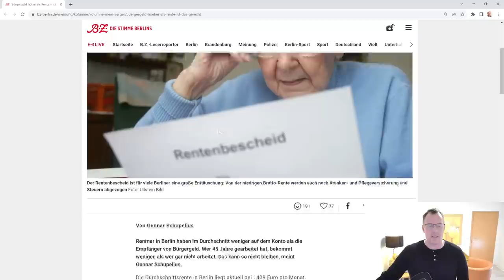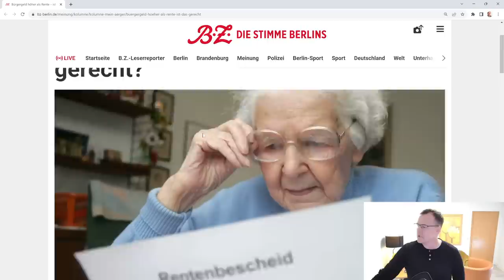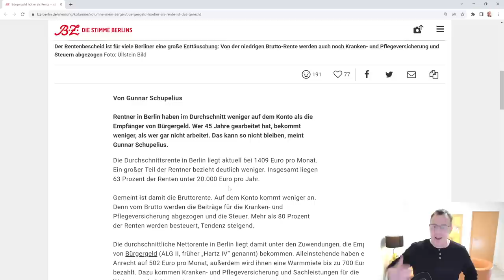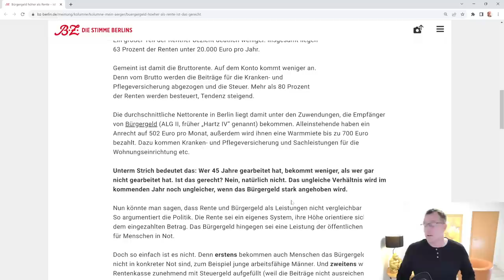Bürgergeld höher als die Altersrente: Ist das gerecht? Warum sind Altersrenten so niedrig?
Die Berliner Zeitung veröffentlichte am 21.09.23 einen Artikel zum Thema Bürgergeld und Rente. Unter der Überschrift "Bürgergeld höher als Rente, ist das gerecht" stellt der Autor dar, wie die Verhältnisse in Berlin als Bürgergeldempfänger im Vergleich als Rentenempfänger sein kann. Ich stelle aber die Frage anders: Warum sind gesetzliche Rente so niedrig, dass die Betroffenen Bürgergeld oder ergänzend Grundsicherung beantragen müssen?
In diesem Video die Antworten auf diese spannende Frage durch unseren Rentenberater Peter Knöppel.